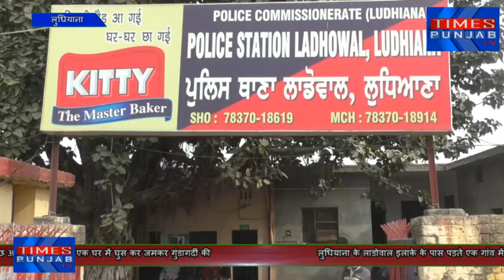लाडोवाल के पास पड़ते एक गांव में कुछ अज्ञात युवको दवरा एक घर में घुस कर जमकर गुंडागर्दी की